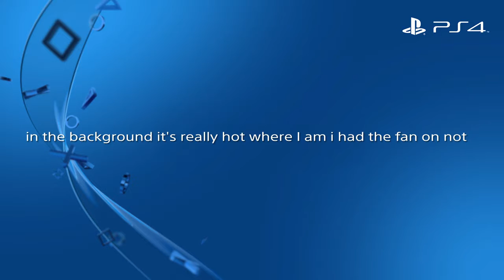MR.MOTHERFU%!?%!TORGUE!!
Again i'm sorry :c

Artist: Gary Jules and Michael Andrews